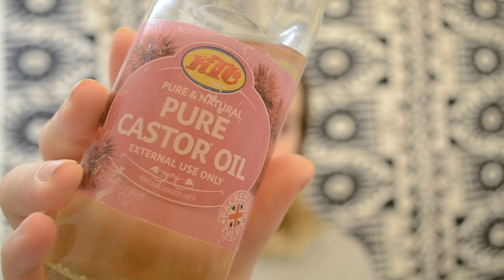Best Hair Mask for Damaged Hair & Hair Growth with only two ingredients!!!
Good Morning sweethearts,
Happy Sunday :)

In this video, you will find my favourite hair mask that I am now doing for 4 months straight and my hair feels greater every day.

I suffered from fried hair, and this magic mask saved my life in less than 2 weeks!

As it is mentioned in the video as well, as long as you have the castor oil ( usually 2-3 tablespoons as the oil is pretty thick) you can mix it with any other oil you prefer ( with 3-4 spoons of it as well, depending on your hair length)

The oil can easily be found in any supermarkets in the OIL sector but I found it in a Chinese store for a cheaper price :D

I am looking forward to hearing from you guys, I hope you like this video and also try it as well :)

Much Love,
M